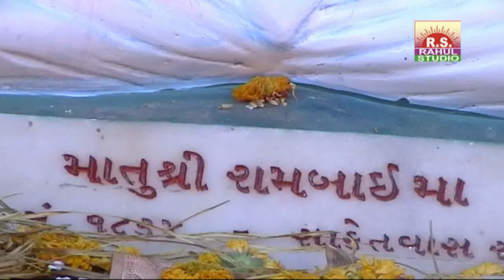અડાભીડ આહિર નાત જેમાં જન્માં રામબાઇ માત. શ્રી જગમાલ બારોટ (અડાભીડ આહિર સંતો.) Hd video.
ટાઈટલ. અડાભીડ આહિર સંતો.
સોંગ.     અડાભીડ આહિર નાત જેમાં જન્મિયા રામબાઈ માત.
સ્વર/અભિનય. શ્રી જગમાલ બારોટ
ગીતકાર. સુરબરદાઇ સુરેશભાઈ બારોટ.
રેકોર્ડિંગ. યશ ઓડિયો આર્ટ રાજકોટ.
સંગીત. પ્રભાત બારોટ. ઇકબાલ હાજી. બબ્બુભાઈ.
કેમેરા. વિક્રમ ચૌહાણ.
એડીટિંગ. વિક્રમ ચૌહાણ.
મેકઅપ. હરેશ તુરી.
નિર્દેશક. રમેશ તુરી. વિક્રમ ચૌહાણ.
નિર્માતા. દિપક ચૌહાણ / નરેન ચૌહાણ.
લેબલ. રાહુલ સ્ટુડિયો ઓફીસિયલ યુ ટ્યુબ ચેનલ રાજકોટ.

પરંતુ અપલોડ કરી શકાશે નહીં છતાં પણ જે કોઈ પણ અપલોડ કરશે તેના પર કાયદેસર ની કાનુની કાર્યવાહી કરવામાં આવશે આભાર.